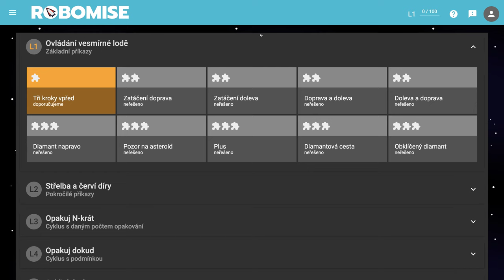🧯 956 Veľká pravá zákruta - Robomisia